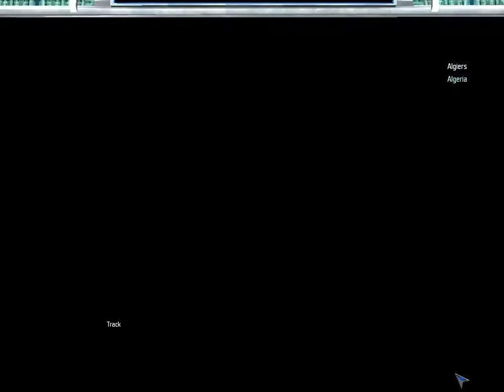Let's Play UFO Aftershock - 38 - Starghosts Coast to Coast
In this episode, I jump around a lot just to show the important parts.  This is nearing the part of the game that just gets so drawn out.